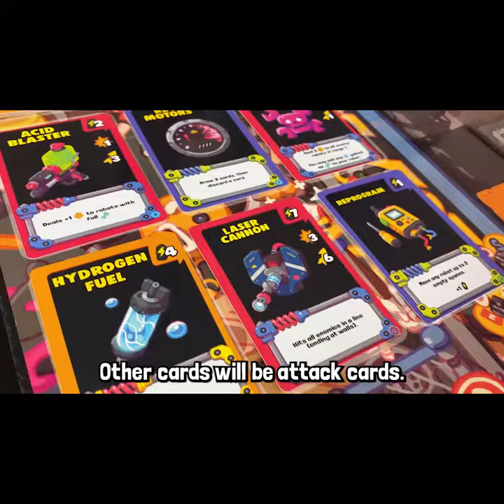A Kickstarter Project We Love: Robot Quest Arena Deckbuilding Game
Robot Quest Arena Deckbuilding Game
An arena battle game with awesome robot minis from the creators of Star Realms! Upgrade your bot, maneuver, and blast your opponents!